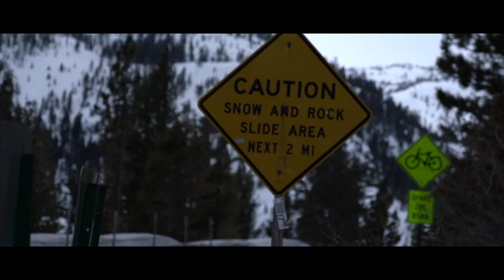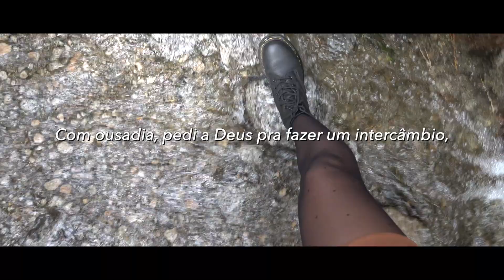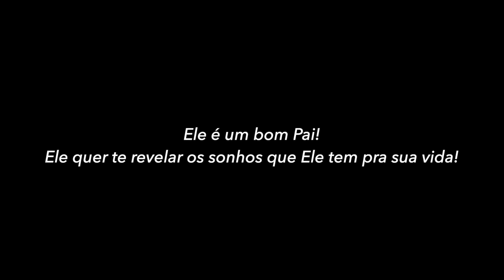Decidimos fazer intercâmbio e vamos fora do Brasil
Começa aqui uma nova fase das nossas vidas. Mesmo que seja por pouco tempo, será um novo desafio intenso que nos levará para novos níveis. E nós queremos ir. Nada na vida é por acaso. E o motivo de Deus ter nos trazido pra cá, justamente nesse período das nossas vidas, é algo que mais na frente vamos entender melhor. Mas estamos aqui, pra honrar essa oportunidade.

Uma oportunidade que sempre foi um sonho que tive no meu coração. Como não consegui realizar no tempo da maioria das pessoas, estou realizando hoje, da maneira que posso. E ainda melhor, com meu marido.

Espero que você possa ser tocado com esse vídeo e que no seu coração reacenda a chama dos sonhos já adormecidos.

Quer se aprofundar mais mais em moda? Meu curso te ajuda. Transforme-se de dentro pra fora, da cabeça dos pés com o CURSO SE ENXERGA. Entre na lista de espera:

Tem dúvidas de por onde começar a montar seu guarda-roupa inteligente? Desenvolvemos o Build Your Style para te ajudar:

Quer que eu te envie mais dicas de moda toda semana? Só clicar no link abaixo!